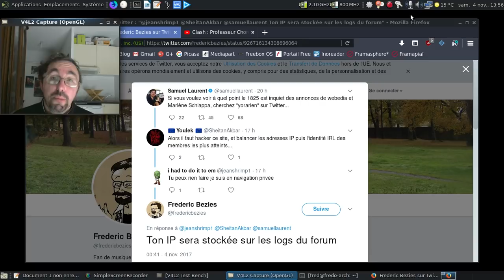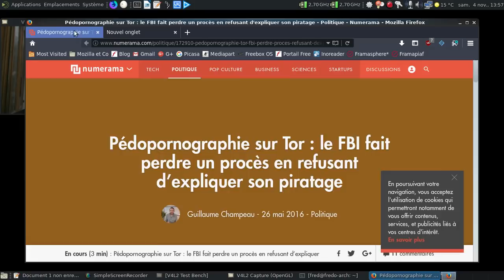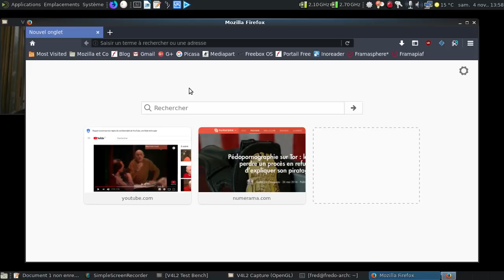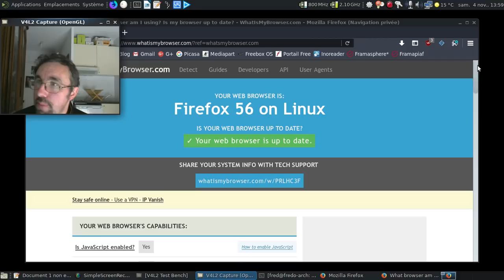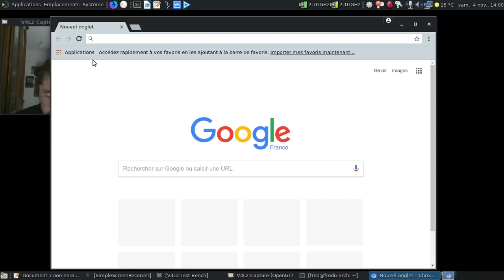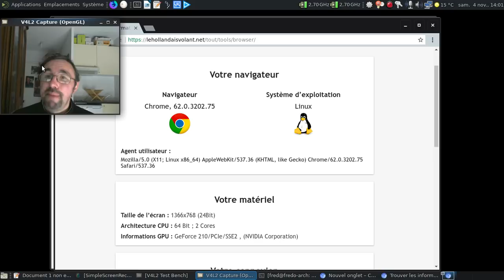Navigation en mode privée et anonymat ne sont pas synonymes...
Suite au harcèlement provoqués par les utilisateurs du forum 18-25 de jeuxvideo.com, certaines personnes oublient que navigation privée n'est pas anonyme...